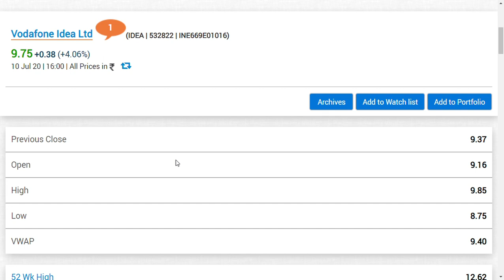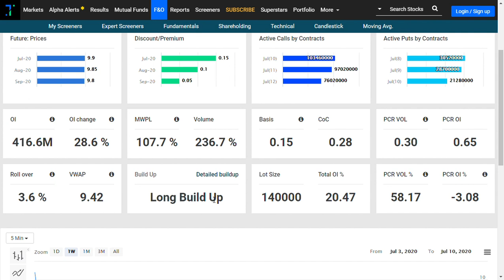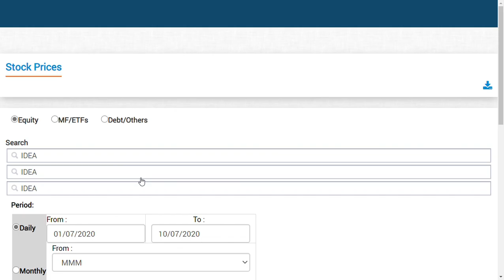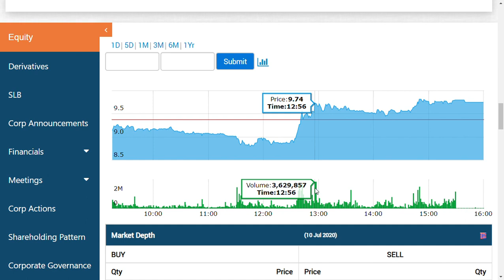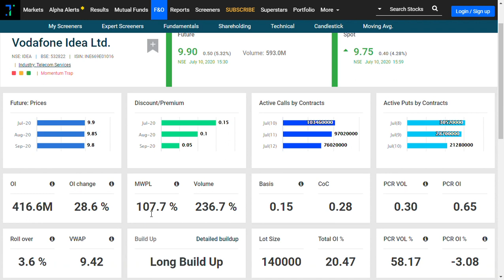vodafone idea share latest news / google/idea share news/VODAFONE IDEA LTD / today stock market news